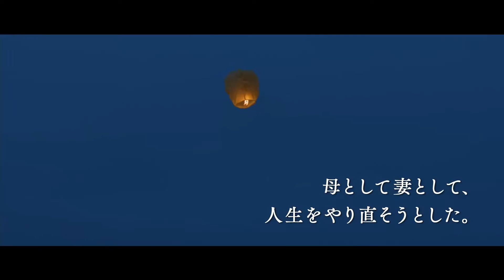『おやすみなさいを言いたくて』予告編